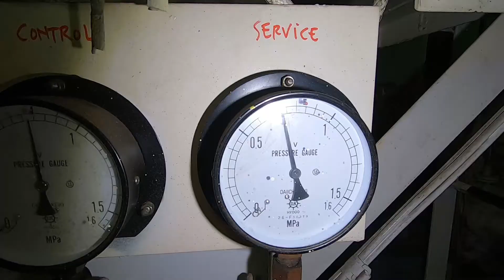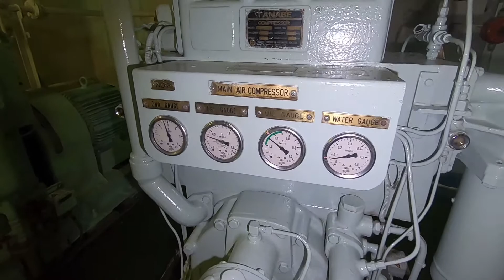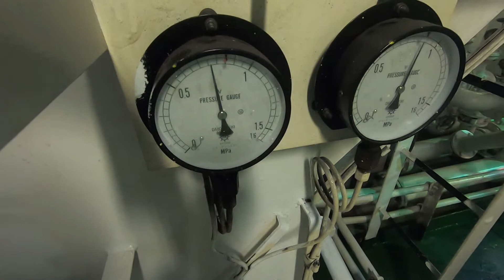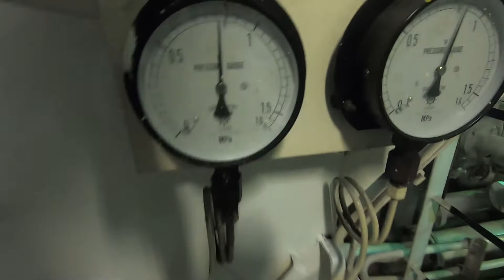CARA OVERHAUL AIR REDUCING VALVE DI KAPAL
Kegiatan saya hari ini adalah membongkar air reducing valve karena semprotan anginnya lemah dan naik turun.
Saksikan videonya semoga bisa menambah pengetahuan tentang permesinan kapal

Semoga video ini bermanfaat, silahkan share buat orang lain yang mungkin saja membutuhkan informasi ini. Salam Pelaut Indonesia

Halo sobat semua, channel ini membahas seputar pelaut, dunia pelayaran dan kapal terutama permesinan kapal.
Jika berkenan untuk support channel ini silahkan klik saja Super Thanks yang ada di bawah video.